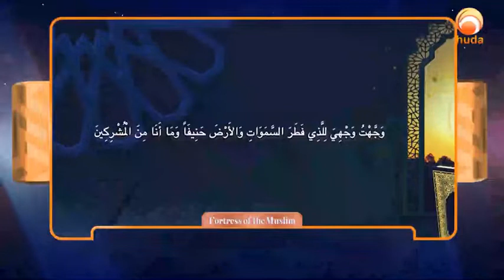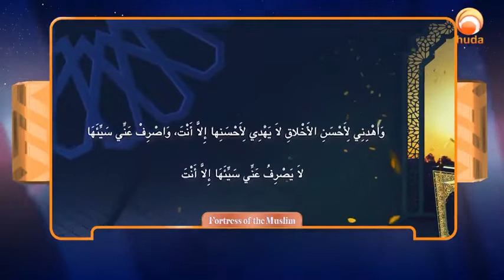Fortress Of The Muslim 12 Beautiful Dua recited by Prophet ﷺ in beginning of prayer